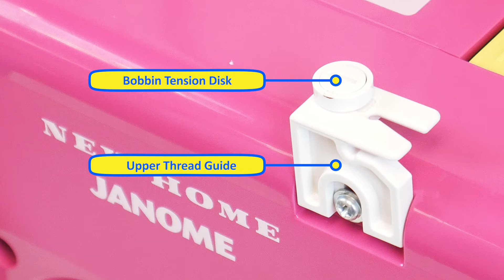Chapter 1: Introduction of the Janome New Home 525B aka Doom Bringer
This is part 1 of an 8-part video series going in-depth on our Janome New Home 525B sewing machine and the 4th out of 7 sewing machines we're featuring in our Sewing Machine Series.

 This video covers everything that comes with the sewing machine, its features, and what you need to do to start sewing on it.

Chapters:
00:00 First Stop Cosplay Intro
00:10 Introduction of the Janome New Home 525B
00:26 The Accessories
00:36 Machine Features
02:31 Set Up the Machine
03:17 Outro